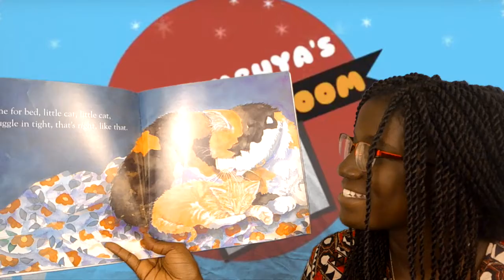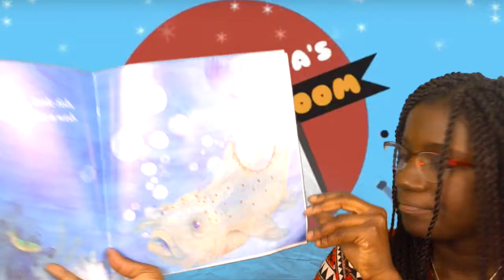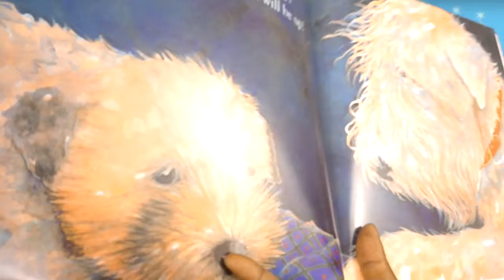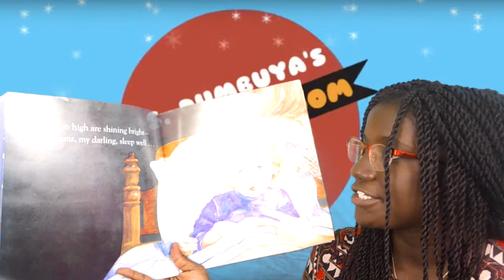Time For Bed Read Aloud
Welcome to Ms. Dumbuya's reading room!

Stuck at home because of COVID-19 remote learning? Do not worry! I have created this page so that you can enjoy read-alouds from your own home.

Book: Time For BEd
Author: Mem Fox
Intro made with: Animaker

About me:
- I am a certified Early Childhood Educator from the Greater Boston Area.
- I currently teach K1 in Roxbury (Boston)
- I love to read and believe that reading is power. It is so important to read to and with your kids everyday!